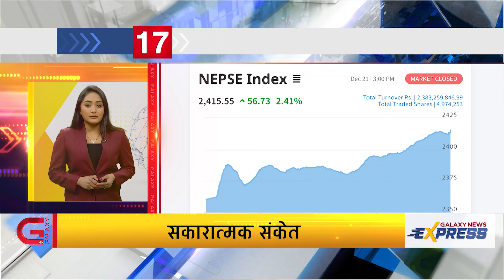Galaxy News Express | 7 PM | 6 Poush, 2078